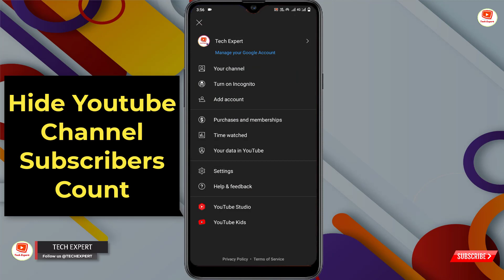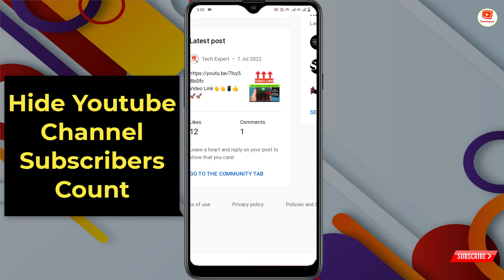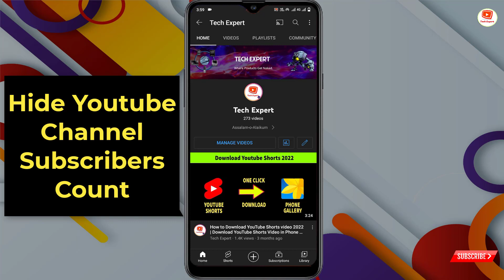How To Hide Youtube Subscribers on Phone 2024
in this video we're gonna show How To Hide Youtube Subscribers on Phone.

If you want to Hide Your Youtube Subscribers on Mobile , keep watching the video till the end .It's a very simple and easy process.
How To Hide Youtube Subscribers on Phone || How to Hide Subscribers on Youtube 2023

Video Timestamp:
0:00 Intro
0:05 How To Hide Youtube Subscribers on Phone || How to Hide Subscribers on Youtube 2023

TECH EXPERT

KEEP SUPPORTING